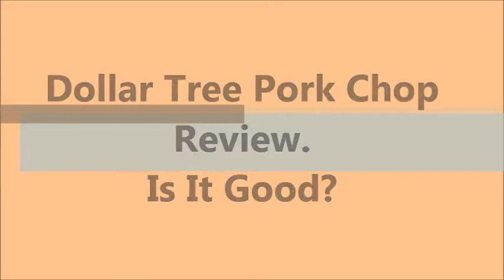Dollar Tree Pork Chop Review~Is It Good?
I bought a Dollar Tree Pork Loin Chop last month and thought I would give it a try. Before making it I watched a video of another who reviewed this product and they cooked it up plain and said it didn't taste very good.

Using that review as a gauge I knew it would have to be doctored a little. I started out with a thawed chop and trimmed the bone. Next I put out 3 dishes, one with seasoned flour with onion powder, salt & pepper, one with a well beaten egg & one with Panko bread crumbs with Italian seasoning sprinkled in.

A cast iron skillet heated on medium with 1 TBLS butter, dredge the chop in flour mixture, then egg, then Panko. I cooked mine for about 2 1/2 to 3 minutes minutes per side. A toasted bun with some mayo this tasted very good for a quick meal for $1.00.